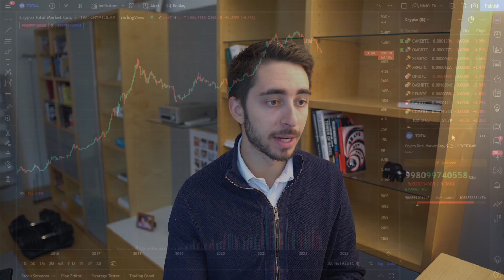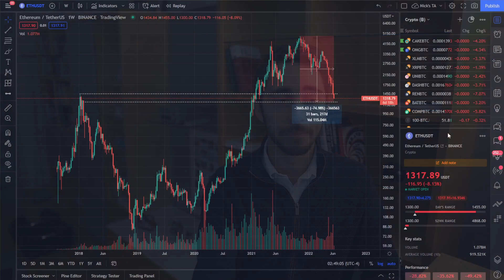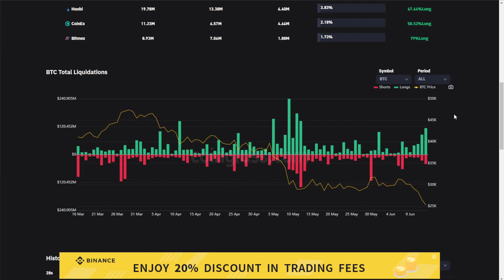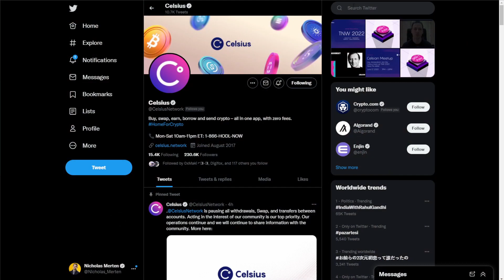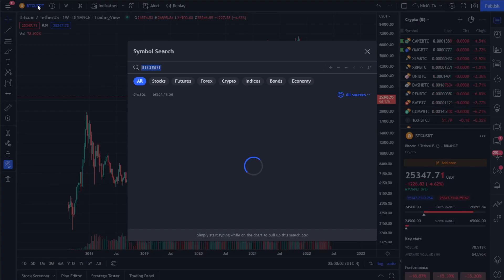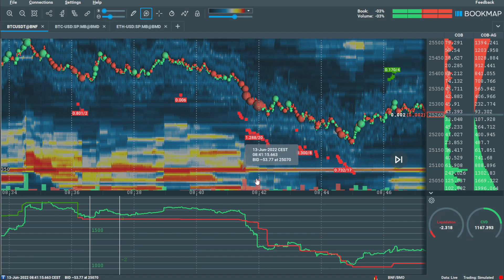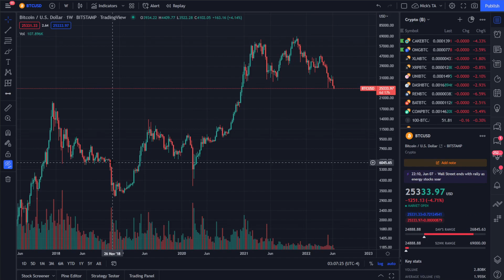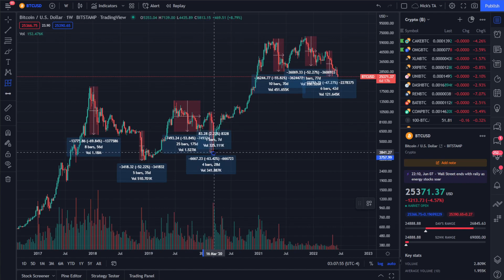Bitcoin Hits $25,000 | Why Is This Happening?